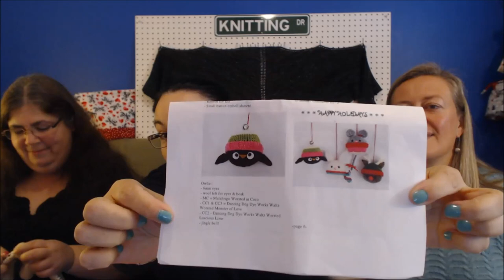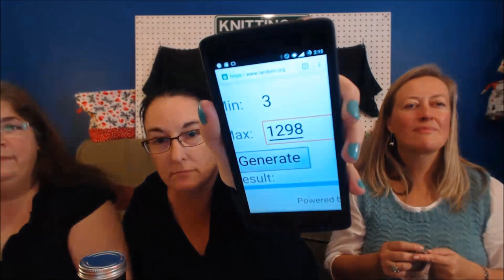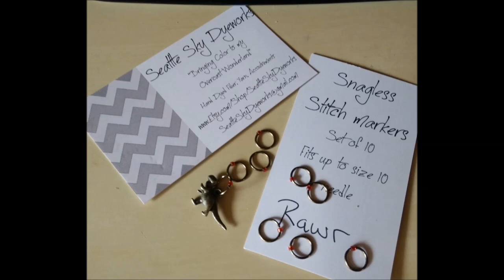Episode 131: Lets Give Them Something to Drink About!!!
Two Tangled Skeins is a weekly knitting & spinning podcast made up of Sue and Lynne, and sometimes Selma. We are doing this for fun, so join us on our adventure of yarn, fiber and any other crazy thing we may dabble into.

There may be a road trip or two in there, lots of stash enhancements, sometimes tutorials and on the road footage.

We hope you come back soon!